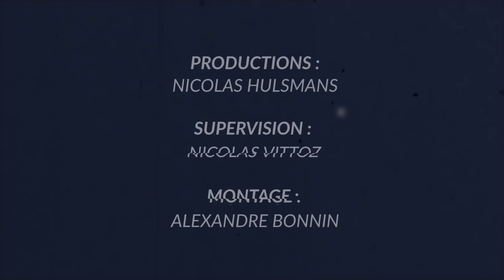LES 20 JOUEURS EUROPÉENS AYANT GAGNÉ LE PLUS DE CASH PRIZE SUR FORTNITE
Il font tous partie des meilleurs joueurs du monde, il y a même des vainqueurs de la World Cup parmi eux, voici les 20 joueurs européens ayant gagné le plus d'argent en cash prize sur Fortnite !

PRODUCTION : Nicolas Hulsmans
SUPERVISION : Nicolas Vittoz
VOIX OFF : Julien Vanhove
MONTAGE : Alexandre Bonnin